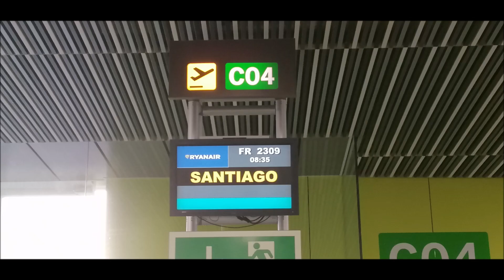Ryanair flight FR2309 from Gran Canaria (LPA/GCLP) to Santiago de Compostela (SCQ/LEST).